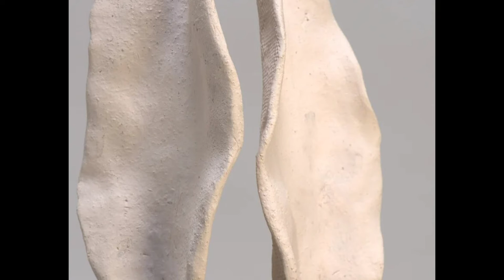Golden Time Talent | 30 Season | Ekaterina Lapteva | SCULPTURE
Имя участника или коллектив: Ekaterina Lapteva

Страна: Russia

Город: Москва

Название конкурсной работы: Ящик Пандоры

Размеры работы: Высота -43; ширина -20; глубина-20

Материал исполнения: Чёрный шамот, белый шамот, глазурь, стекло

Технология изготовления: Керамика.

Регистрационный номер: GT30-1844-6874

Номинация: Скульптура

30 Season

Участие в других конкурсах и фестивалях / творческие достижения: Лаптева Екатерина.
1981 г
Я всегда знала, что я художник с самого детства! Работая в разных областях этой профессии живопись, графика, дизайнер, декоратор, весь мой опыт и знания теперь помогают мне заниматься керамикой, вкладывая в неё интеллектуальную составляющую искусства.
Для меня важно эмоциональное участие человека с предметом. Каждая деталь в моей керамики не случайна. У всего есть своя метафора. Форма и цвет - все имеет значение и несёт смысловую нагрузку символ. Обожаю, керамику не утилитарного свойства. Для души для размышлений. Вдохновение черпаю как из внутренних ресурсов так и из внешних. По своей натуре я экспериментатор! Люблю узнавать и создавать что то новое. Поэтому постоянно учусь. Надеюсь, что своим творчеством приношу пользу сообществу людей любящих современное искусство так же как и я!

Образование.
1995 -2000г Самарский художественный колледж имени Петра-Водкина. Факультет - живопись.
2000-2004г. Самарский государственный университет культуры. Факультет - декаротивно прикладное творчество
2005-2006г. институт печати Москва. Курс. Иллюстрация
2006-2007 г. ВГИК курс художник -постановщик.
2021г - Британская Школа дизайна. Курс современная Керамика.
Много лет проработала декоратором в Доме Фарфора.
Сотрудничала с 1 каналом. Оформление новогодний ночи. Программа «фазенда» «идеальный ремонт»
Активно сотрудничаю с галереями, участвую в выставках как персональных так и групповых.
2015 г персональная выставка в Мос Гор Думе «прекрасный сад» серия картин посвящённых женским образам.
2016г Галерея «Мария» Самара. Город любви.
2018г Галерея. «Формограмма» групповая выставка. самара. идеальный мир. Графика.
2021г. Групповая выставка «трын-трава» Всероссийский музей декоративного искусства. Москва